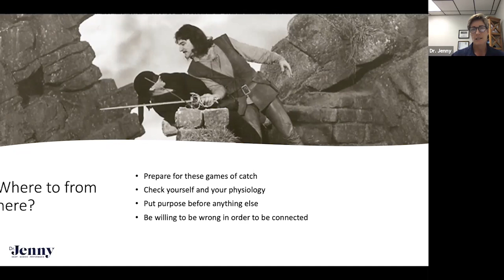Be Willing to Be Wrong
Dr. Jenny Susser encourages us to drive change in conversation and be willing to be wrong in our journey to have emotional bravery. This is a clip from Strategies for Action - Building Emotional Bravery which originally took place on September 14, 2020.